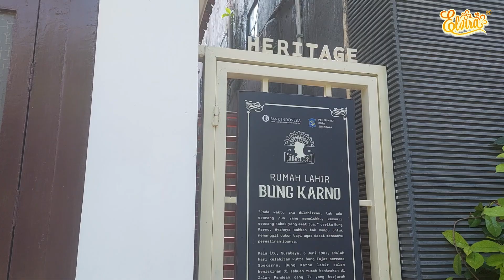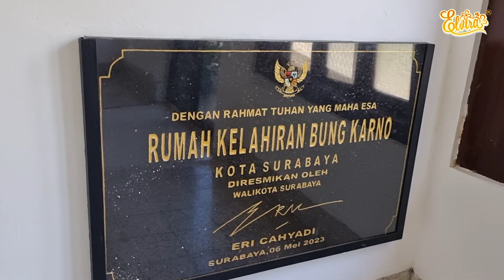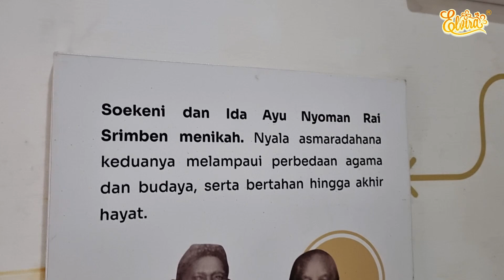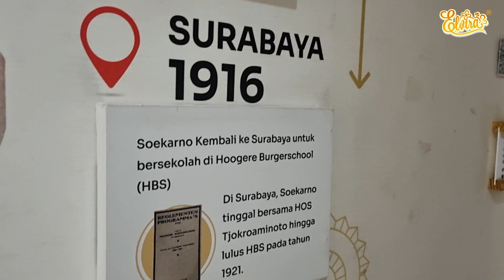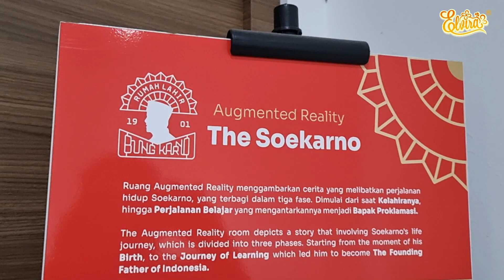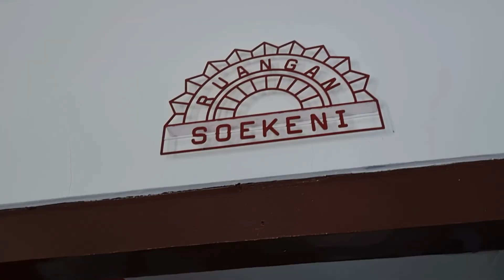ELVIRA & BECCA BERKUNJUNG KE RUMAH KELAHIRAN BUNG KARNO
Cari Boneka Elvira , Boneka Susan ? cek Link pembelian di   @planettoysindonesia